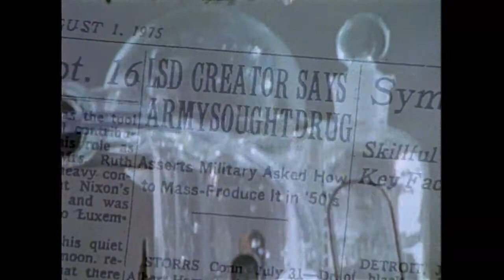Dr Colin Ross MD discusses history of illegal human testing of non lethal weapons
Dr Colin Ross discusses illegal human testing and abuses under Project MKULTRA.

His supposition that illegal human testing still occurs is correct.